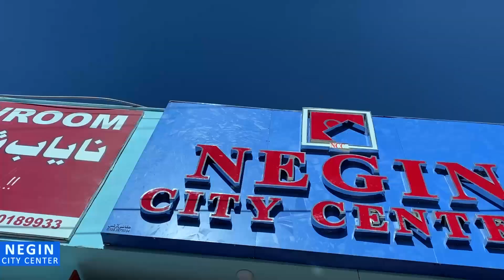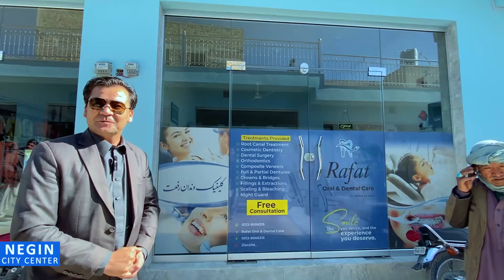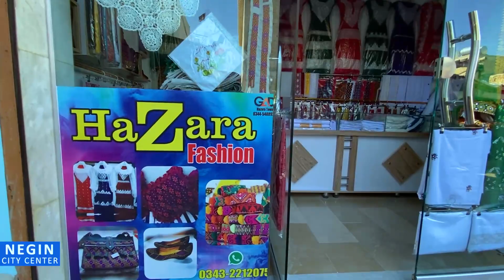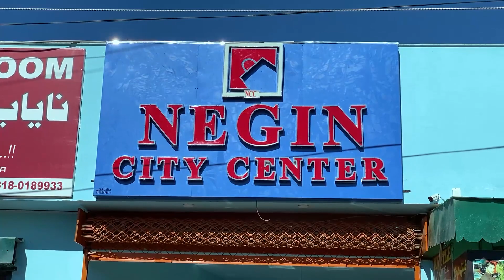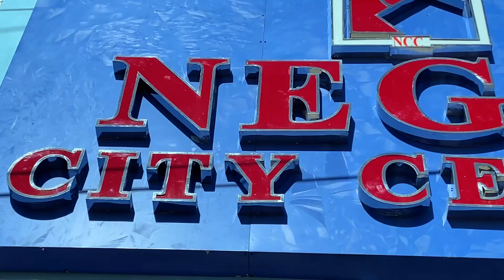نگین سٹی سینٹر | NEGIN City Center | نزد میدان شہداء ھزارہ ٹاؤن کرانی روڈ کوئٹہ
NEGIN City Center
Venue | Near Maidan Shuhda Hazara Town Kirani Road Quetta.